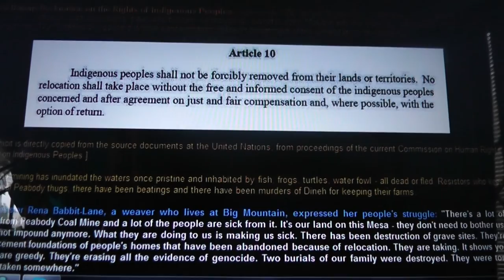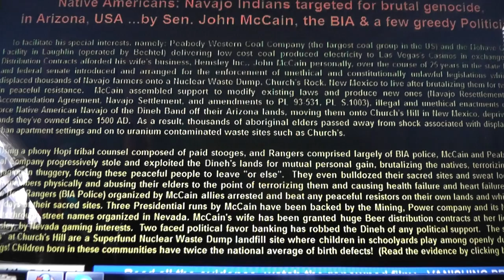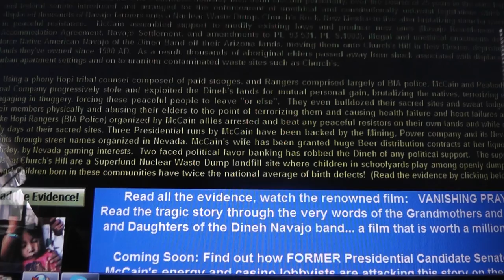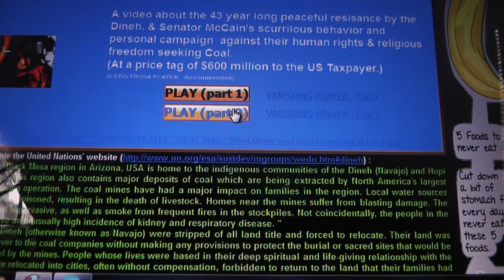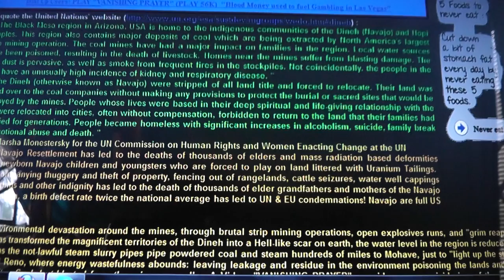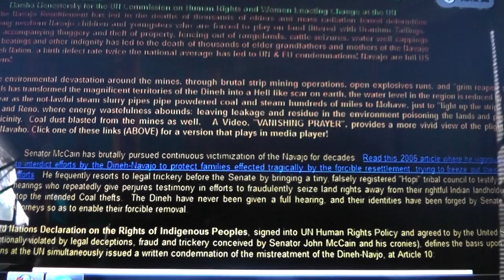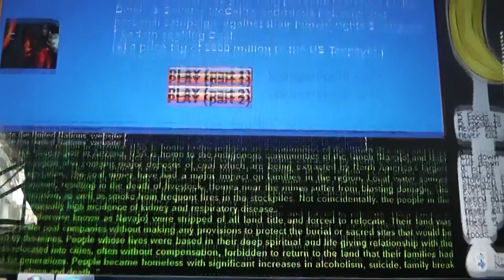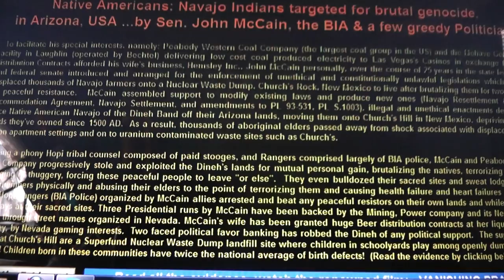John McCains continued relocation of Navajo on superfund Nuclear site GENOCIDE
Native Americans: Navajo Indians targeted for brutal genocide,
 in Arizona, USA ...by Sen. John McCain, the BIA & a few greedy Politicians
United Nuclear Corporation Mill Site, New Mexico scroll down to see where forced relocated Navajos are
More mud right at McCain: A Tragedy- GENOCIDE ! Right here in America !!
This is what I see, A protest over a black youth by a hispanic who was found innocent
Yet thousands of Navajo and Hopi are being Killed for Profit and it does not even make the news
what is worse the forced relocation was to a Superfund Nuclear dumping ground
Where is the sanity or even Al Sharpton Human rights dude so he says and where is the empathy, because this breaks my heart
As far as John McCain he should be tried for crimes against humanity and serve the rest of his days with his extended family and the corporation on this superfund nuclear waste dump, drink the water and they can eat whatever contaminated food they can find